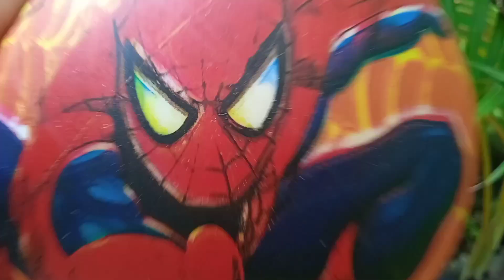Mencari Bola Warna Warni, Balon Warna Warni Berisi Mainan, Bola Sepak,Bola Karakter,Bebek,Bola Emoji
Hallo teman teman video ini dibuat hanya untuk hiburan semata